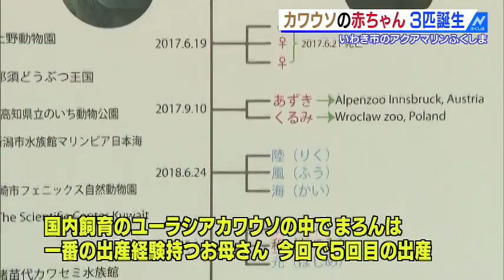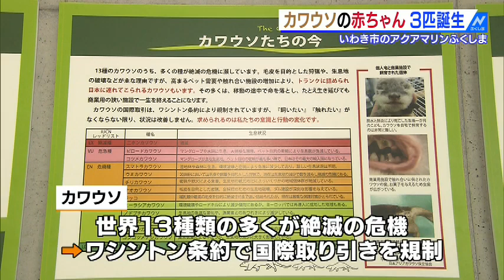アクアマリンふくしまにカワウソの赤ちゃん誕生